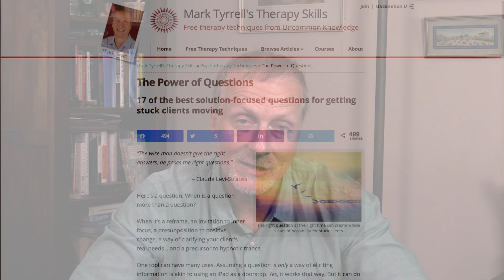The Power of Questions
Here’s a question. When is a question more than a question? I'll be answering this question in the video, and I explain why I think it's a huge mistake to ever assume a question is merely a device for eliciting information.

I also want to give you a sense of how questions can help dislodge depression and painful belief systems. I'll also look at the role of the right question at the right time to reframe, invite contemplation and even hypnotic trance, and help discover the client's real needs.

Download the eBook I mentioned on reframing free here when you sign up for my weekly newsletter:

00:00 Introduction
00:25 When is a question not a question?
01:15 What can a well-put and well-timed question do?
02:27 The powerful potency of expectation
03:54 Asking about a better future
05:40 Widening the doors of perception
06:53 When even a simple compliment can be a reframe
07:48 You are not it and it is not you!
09:04 17 really useful solution-focused questions
13:16 7. "On a scale of one to ten...?"
16:22 11. "Who will notice these improvements first?"
18:22 15. "Can a person make mistakes but still be basically a good person?"
20:30 In coaching, a question can also be an invitation – to change

++Social channels++